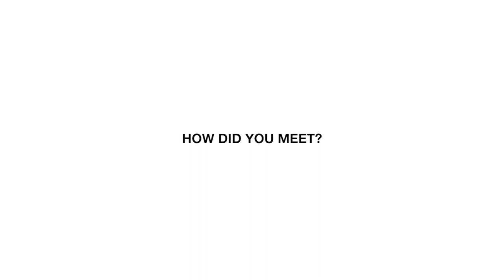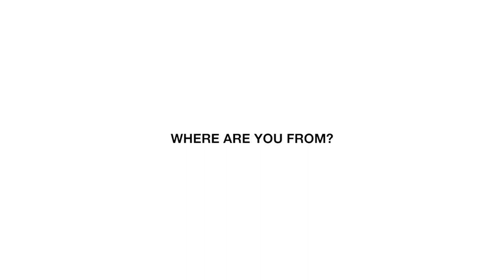How We Met! ...and some more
A lot of you guys ask how we met, so here's the raw story without any bells or whistles.  We also thought you'd want to know a little more about us, so here you go.  Also touched a bit on dj'ing and how to keep the love and where we're from.
Leave some more questions below if there's some more things you want to know, and maybe we'll make another one of these or find a cool way to address them.

Appreciate it!

Tracks:
Done It Right - Damma Beatz